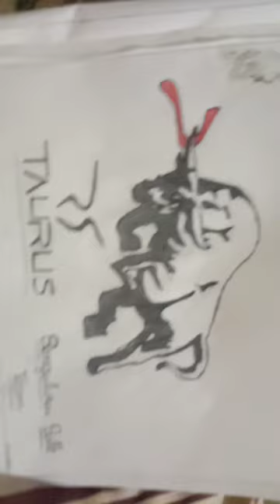drawing of Bengaluru Bulls ❤️